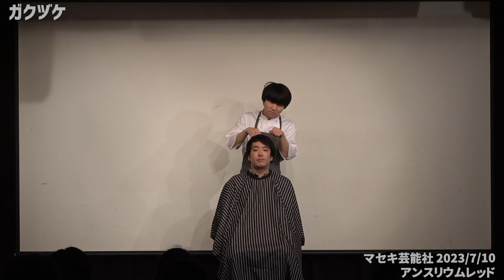ガクヅケ『理髪店』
2023年7月に行われたライブ『アンスリウムレッド』の模様です！